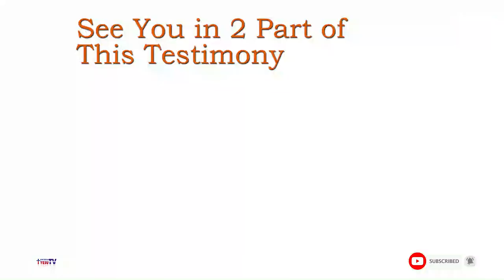Ubuhamya bukaze! Umunsi w' ubukwe bwe wabaye umunsi w' ikiriyo. Igicuri cyakize binyuze mu Igaburo.